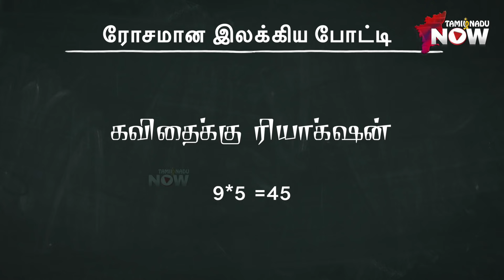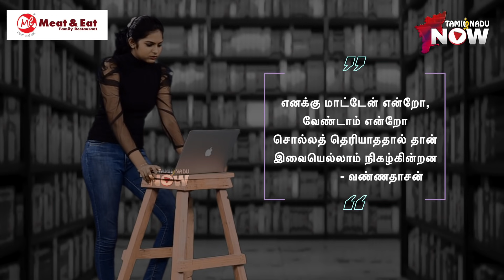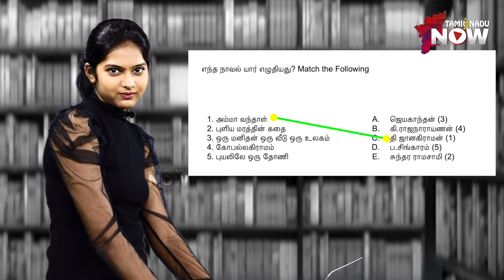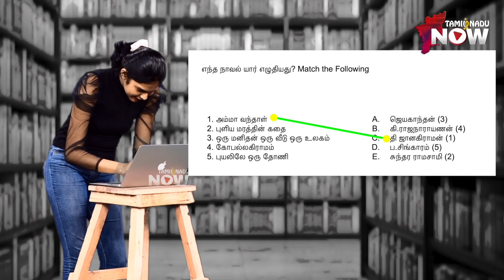2K kids Vs Tamil Literature - ரோசமான எக்ஸாம்ல @Sneholic Sneha மார்க் என்ன?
Sneholic Sneha taken a online exam on Tamil Literature in her own style... Guess what could be marks?? And by the by Manushyaputhiran, Charu Nivedita,  Jeya Mohan, Kala Priya, Jeyakanthan toooootal damage...

CREDITS:
Host: Sneha
Camera: Balaji.G, Varun Prasad
Editor: Rajesh Kannan
Executive Producer: Vignesh T
Channel Manager : Ganesh R